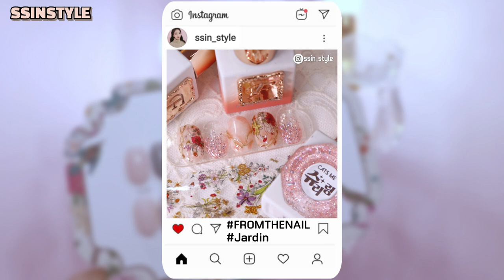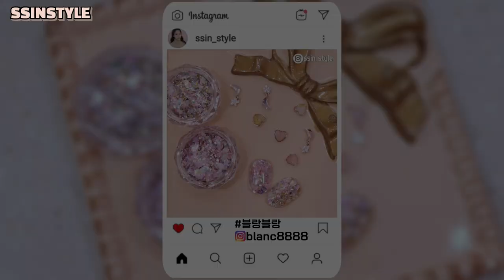Eng sub) 끝나지 않은 봄신상🤭같이 언박싱해요🎁/ 봄신상네일/ 협찬제품포함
≻─── 𝐈𝐧𝐟𝐨𝐫𝐦𝐚𝐭𝐢𝐨𝐧 ───≺